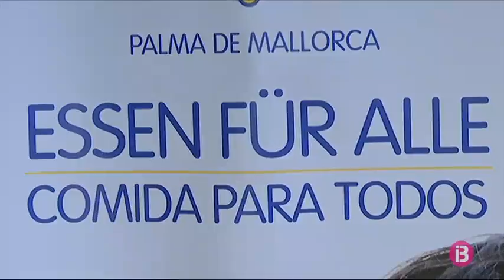Es duplica a Binissalem el nombre de famílies que han de mester ajuda dels serveis socials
Segons Oxfam Intermón, la pobresa sacsejarà fort les Illes, concretament augmentarà un 11,7 per cent. No debades, les entitats solidàries s’han vist desbordades per la demanda d’aliments. Només l’associació Tardor de Palma va triplicar l’entrega de menjar durant la punta del confinament. Lions Club, una organització benèfica internacional, també ho ha notat. Petra Manuela Steiner, vicepresidenta de Lions Club, confirma que cada dia es formen cues llargues de gent per recollir aliments.

Aquesta entitat, formada a Mallorca per una comunitat nombrosa d’alemanys, recull cada dia els excedents de menjar fresc dels supermercats LIDL i, seguidament, es posa en marxa una cadena de distribució a les principals ONG’s de Mallorca, com Can Gazà, els Caputxins o SOS Mamàs, entre d’altres. L’ajuda s’ha estès ara a Binissalem i les paneres van a parar a mans de l’organització local Es Rebost Solidari. El batle confirma que l’ajuda és necessària perquè a Binissalem s’ha gairebé duplicat el nombre de famílies ateses: “ara són unes 100 famílies les que necessiten assistència de part dels serveis socials”, ha dit Víctor Martí.

La primera entrega ha estat de 400 quilos de menjar i la col·laboració es mantendrà mentre la vulnerabilitat de les famílies es mantengui